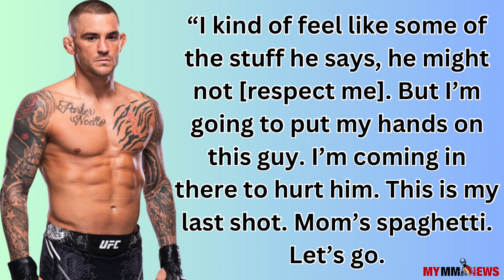Is Dustin Poirier being overlooked by Islam Makhachev?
Dustin Poirier will challenge Islam Makhachev in UFC 302 main event. Ahead of the fight, Poirier feels Makhachev is underestimating him.